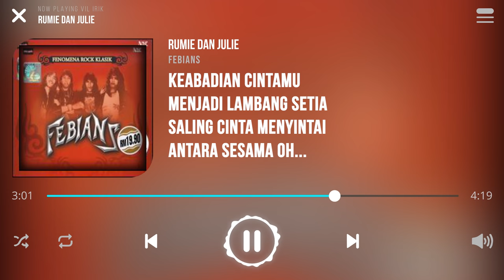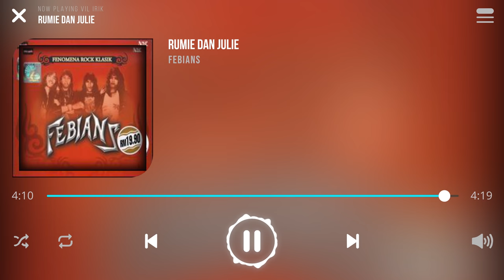Febians - Rumie Dan Julie [Lirik]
Lagu Rumie Dan Julie Dinyanyikan Oleh Kumpulan Febians

Rumie dan Julie
Dua remaja saling bercinta
Berjanji sehidup semati
Bersumpah setia
Kekal abadi oh...

Rumie dan Julie
Lambang cinta yang suci dan murni
Kasih sayangmu kekal abadi
Hingga akhir nanti
Oh... Rumie dan Julie

Keabadian cintamu
Menjadi lambang setia
Saling cinta menyintai
Antara sesama oh...

Lambang cinta yang luhur dan suci
Tetap dikenang hingga kini
Oh cinta...
Rumie dan Julie

Keabadian cintamu
Menjadi lambang setia
Saling cinta menyintai
Antara sesama oh...

Oh cinta...
Rumie dan Julie